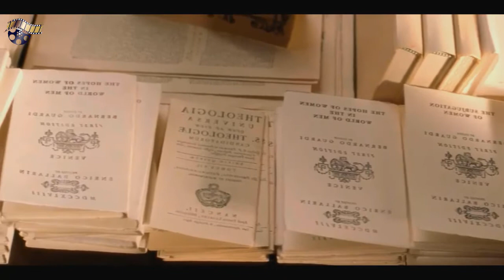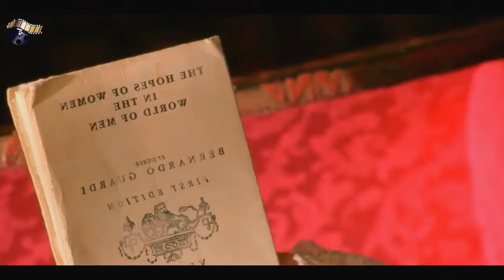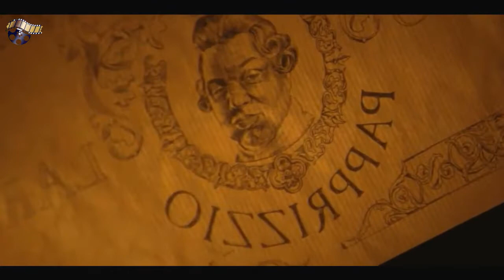فن الاغواء وتهافت النساء كازانوفا ملخص فيلم كازانوفا Casanova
فن الاغواء وتهافت النساء كازانوفا ملخص فيلم كازانوفا Casanova دون جوان الشخصية الاسطورية سيد الاغواء  ومعبود النساء كازانوفا حياته وغرامياته وعلاقاته العاطفية قصة كازانوفا الحقيقية وفن اغواء النساء كيف كان كازانوفا يغوى ويسحر النساء وتهافت الستات عليه والجوانب النفسية في حياته وحبه الحقيقى والمرأة التى احبها من قلبه افضل فيلم رومانسى واكثر قصة رومانسية وعاطفية هيث ليدجر بطل فيلم dark night وصاحب شخصية الجوكر وافضل ممثل الفيلم يعتبر اكثر الافلام رومانسية وحصل على افضل تصوير وافضل موسيقى ويجسد شخصية كازانوفا الحقيقية والجوانب الخفية في حياته ومغامراته العاطفية واحداث حياته المليئة بالاثارة فيلم الرومانسيه والاثارة والبهجه casanova 2005  قناة فيلم في كلمتين